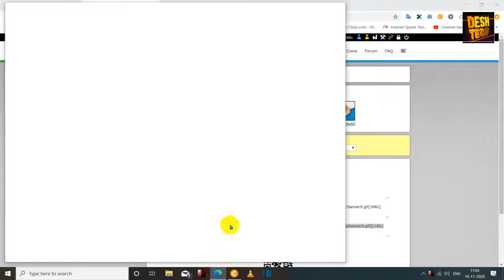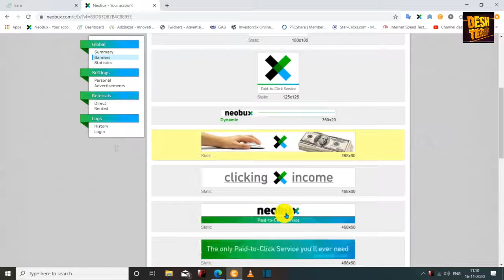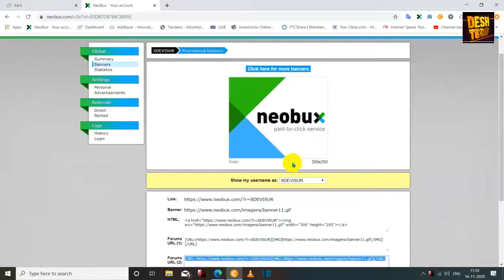Neobux Tutorial Part 4 | neobux banner | neobux referral code | neobux referral link | Deshtech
Hello guys. My name is Devanshu and I welcome you to our own DESHTECH YOUTUBE HINDI CHANNEL.

Queries coverd -
1] neobux
2] neobux kya hai
3] neobux earn money
4] neobux se paise kaise kamaye
5] neobux malayalam
6] neobux banner
7] neobux referral code 2020
8] neobux referral code
9] neobux bangla tutorial
10] neobux referrer
11] neobux earn money in tamil
12] neobux tamil
13] neobux review
14] neobux earn money malayalam
15] neobux tutorial
16] how to earn money neobux
17] neobux 2020
18] neobux referral link
19] neobux 4
20] neobux direct referral

Best Video From Us

Channel Topics

Friends, you will get to see videos related to many technology in this channel, by seeing which you will become technical because

  : - Technology is made for you  -:

Other